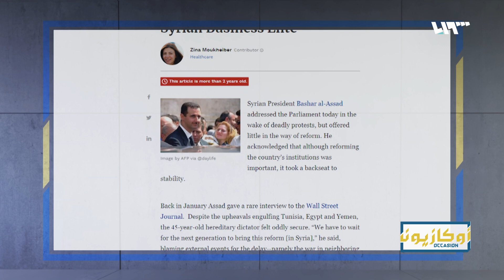تقارير دولية: فساد مؤسسات الدولة يضرب أطنابه في سوريا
هوتبيرد HD
V 12520